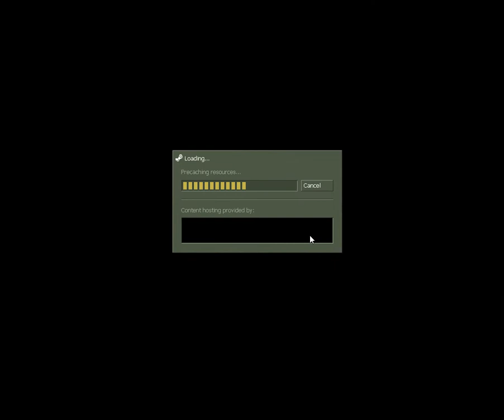Mod Zombie Player 3.01 BY Wassim 2018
G_o add Mod